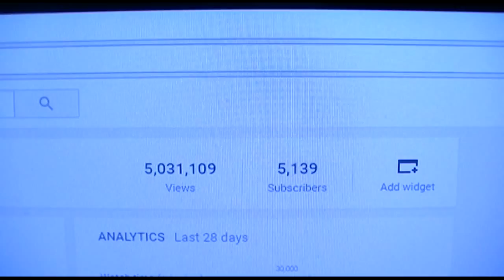5000 Subscriber THANK YOU!!!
It happened!  I've officially hit over 5 THOUSAND SUBSCRIBERS and 5 MILLION VIDEO VIEWS!

T H A N K  Y O U  T O  E A C H  A N D  E V E R Y  O N E  O F  Y O U ! !

Stay tubed--BIG ANNOUNCEMENT TOMORROW!